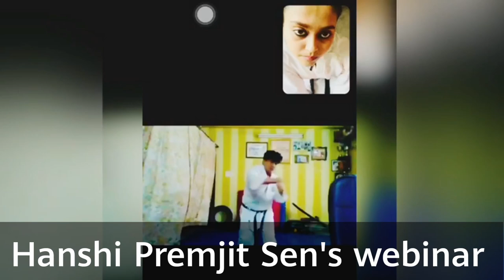Sunday Story?/Karate Webinars by Hanshi Premjit Sen and Sir Luca Valdesi.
➡️ How do I my Sundays? My Sundays are basically engaged with online classes or Webinars. But for most of you I know y'll  relax on this day by spending quality time with your family or watching some movie or engaging yourself in some fun activities.
But as a fitness enthusiast and a KARATEKA I am mostly involved in some or the other fitness regimes.

➡️ In this video I am doing two back to back Webinars on the same day.
First Karate Webinar on Kumite and strength training was by Hanshi Premjit Sen (8th Dan Black Belt, Referee & Judge of WKF & AKF) and
Second Karate Webinar on Kata (Shadow fighting) was by Sir Luca Valdesi (4 times World Champion)
Both the webinars were full of knowledge and exciting techniques.
I am very much thankful to my Shihan for providing an opportunity to learn and grow.

➡️ Music Courtesy: InShot extracts.

➡️ I am PUJA from India, an athlete, a 2nd Dan Black Belt KarateKa and a fitness enthusiast.